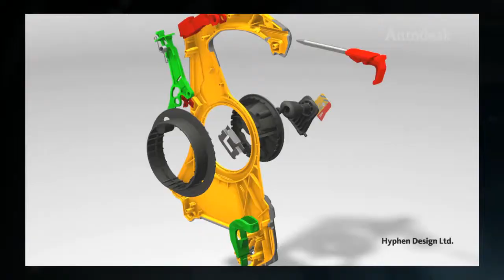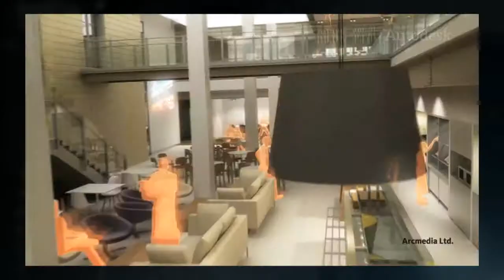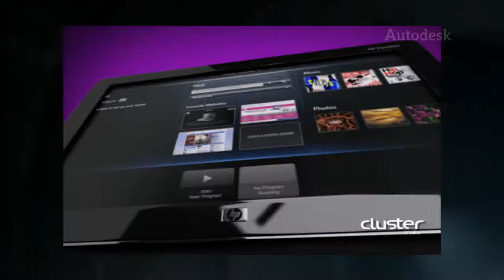Autodesk Media and Entertainment Design Visualization Show Reel 2010